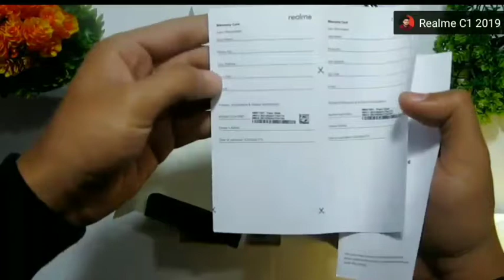Realme U1 Unboxing & First Look - Best Budget Selfie camra?